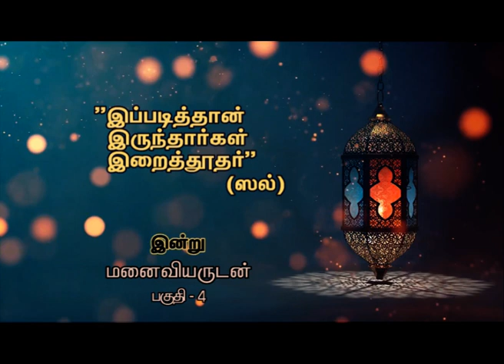மனைவியருடன் ! (பகுதி -04) || இப்படித்தான் இருந்தார்கள் இறைத்தூதர் (ஸல்)